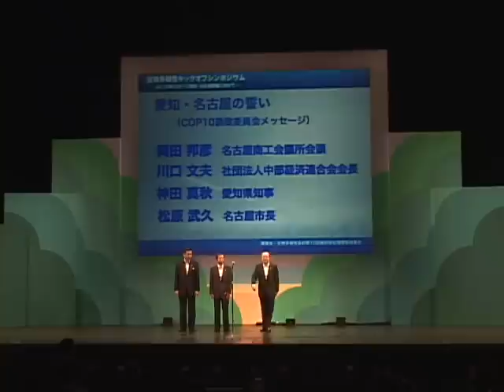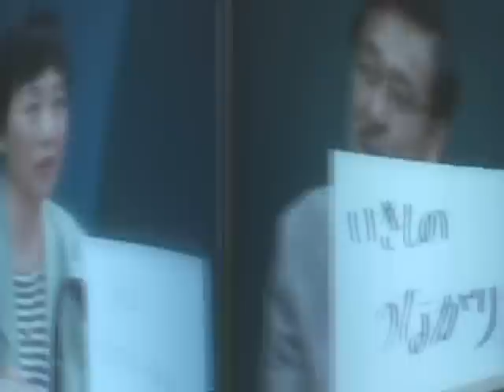COP10キックオフシンポジウム-[Network2010]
2010年名古屋市で開催されるCOP10に向けて、生物多様性キックオフシンポジウムが行われました。その模様を取材。